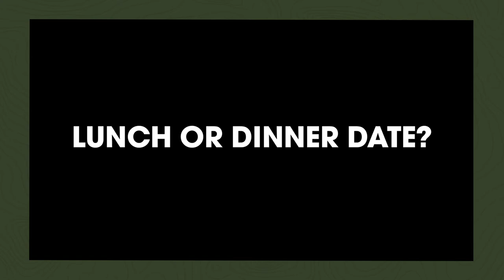Valentine date with Xavier Ong?!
With Valentine's Day coming up, we've put our comrade Xavier Ong through another series of rapid-fire questions ❤️

Watch on to find out if he has a date 😉